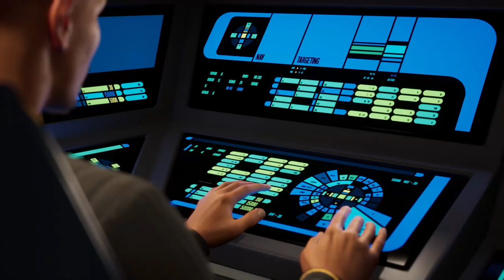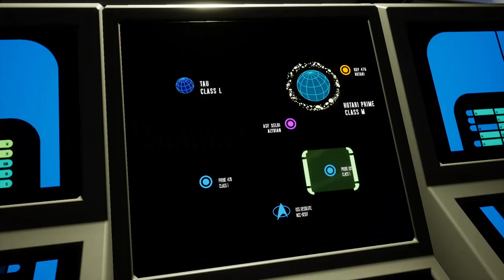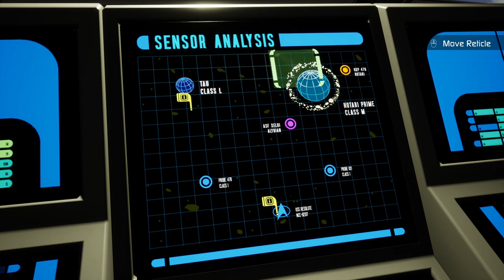Star Trek Resurgence - Episode 4